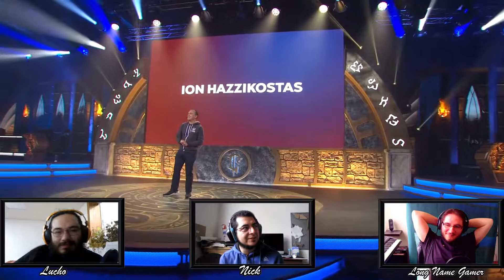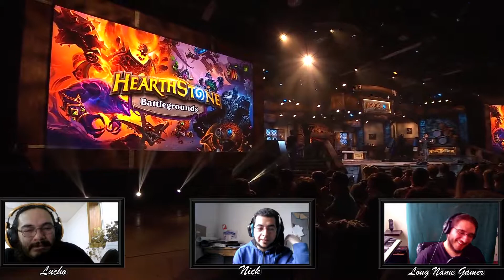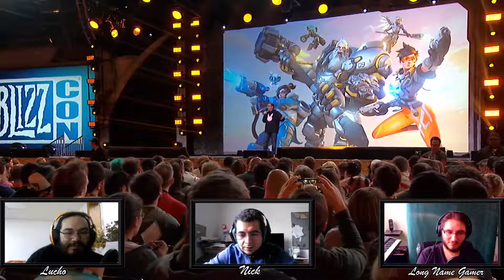SF&GD Episode 12: A Blizzard of News - Blizzcon 2019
In this very special episode (with a surprise guest!)  we cover the most important games for us in the Blizzcon 2019 convention, we have all the details that we found out through it. So if you want to know everything announced Diablo, Overwatch and WoW this is the place!! Enjoy!

--- Bookmarks ---

News --- 0:01:28
Diablo 4 --- 0:08:27
Overwatch 2 --- 1:18:07
WoW Shadowlands --- 1:48:18
Feedback --- 2:04:32

---Audio Version Links---